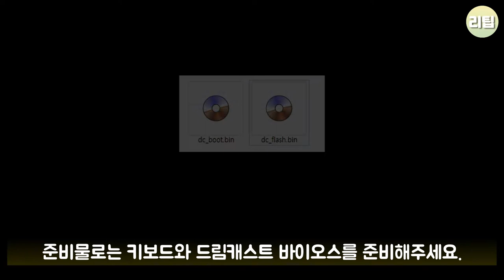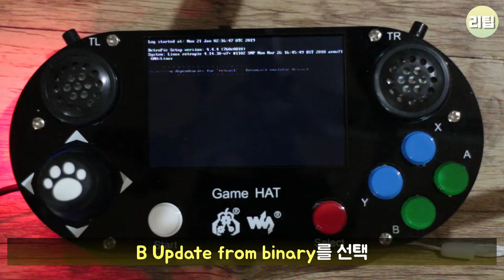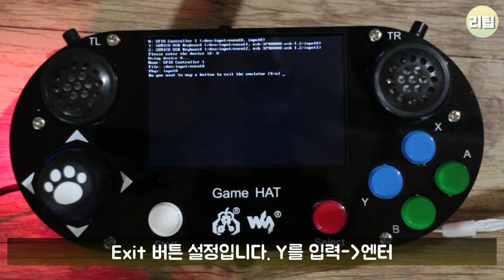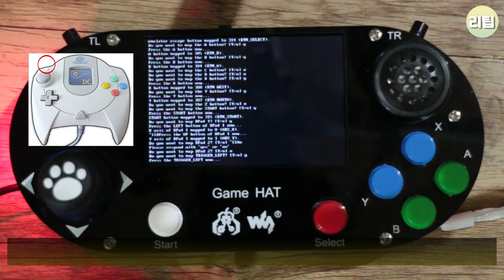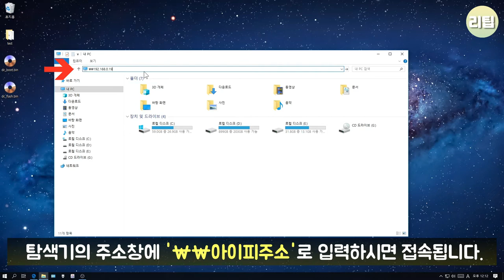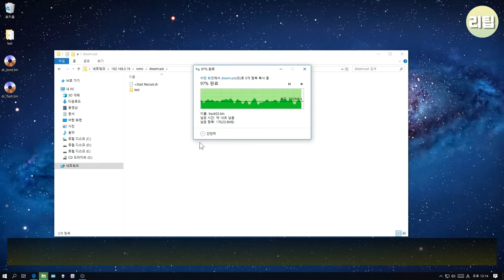레트로파이 드림캐스트 에뮬레이터 추가방법 / 게임기 팁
이번 영상은 레트로파이에서 드림캐스트(reicast)에뮬레이터 추가하는 방법입니다.

유튜브 음악 라이브러리
제목 - AI 2